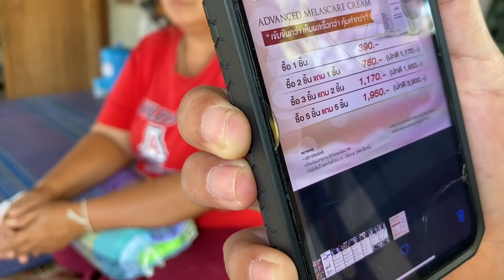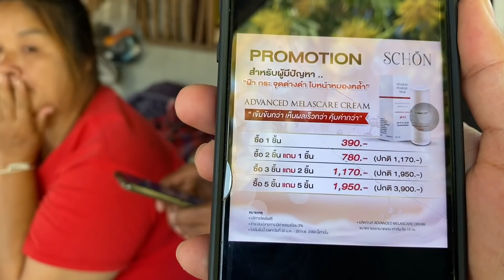ยายนุ้ยเจ็บใจ วันพระไม่มีหนเดียวพ่ะน่ะ..